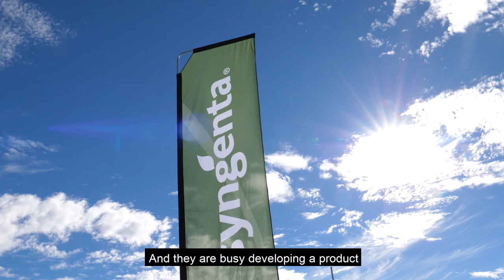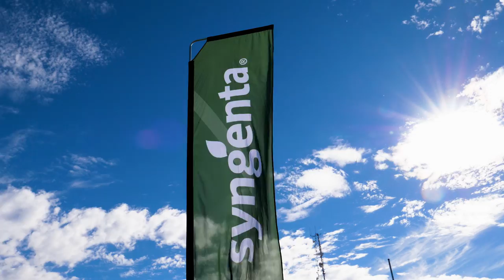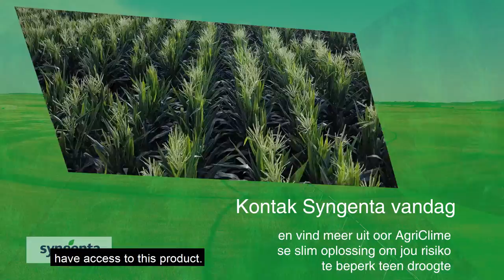Syngenta - AgriClime | Frik van Rooyen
"To me, the initiative that they have taken is fantastic, in order to introduce this product, making financial risk products available for farmers," says Frik van Rooyen, a crop farmer of 24 years.

Syngenta South Africa is proud to support its farmers with AgriClime, a programme that offsets the risk of drought.

Watch the video to learn more about this initiative.